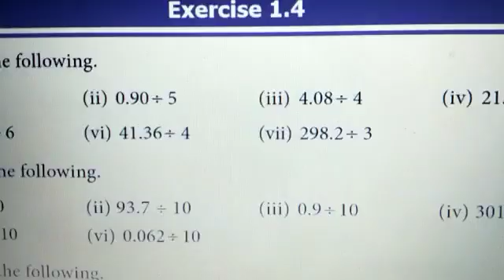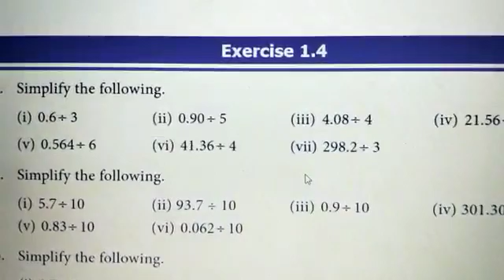7th Maths Term-3, Ex -1.4 Sum No.1 Unit-1. Number System தமிழில் 👍👍👍 Maths Tech முத்து 👌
7th Maths  Term-3,  Ex -1.4  Sum No.1  Unit-1. Number System   தமிழில் 👍👍👍 Maths Tech முத்து 👌

7th Maths Term-3 New Book 2019 Unit 1.Number System